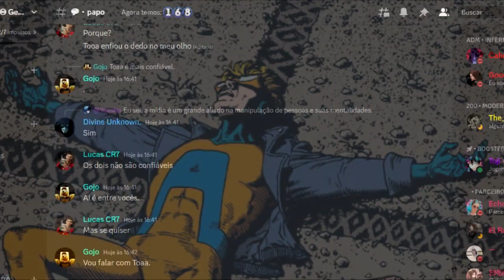SAIBA OS INCRÍVEIS PODERES E ORIGEM DO HOMEM ANIMAL